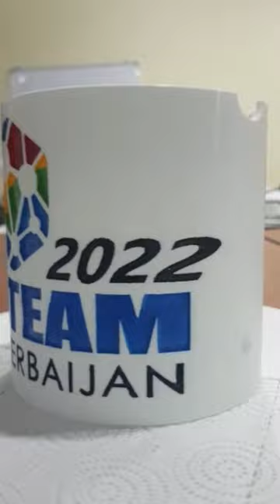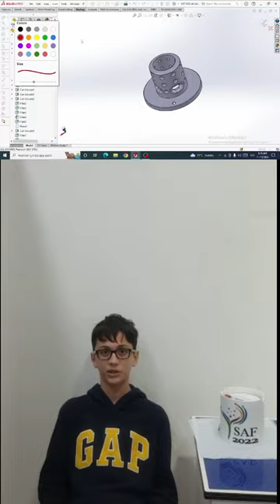SAF xari bulbul komandasi2022